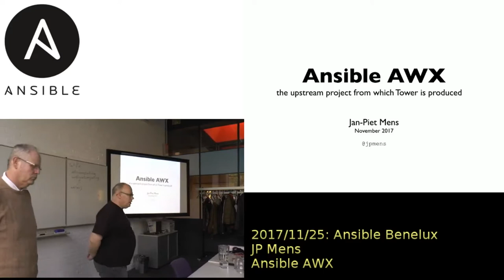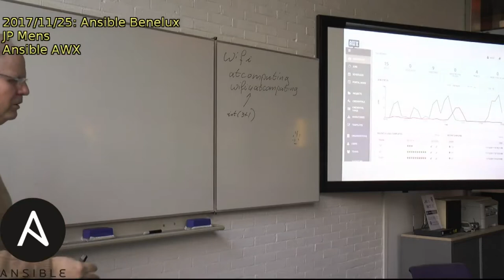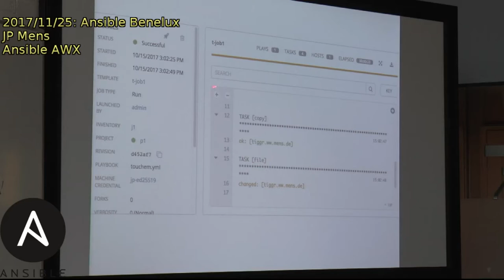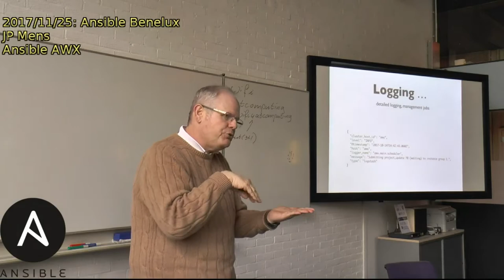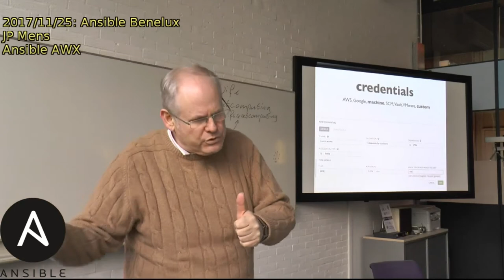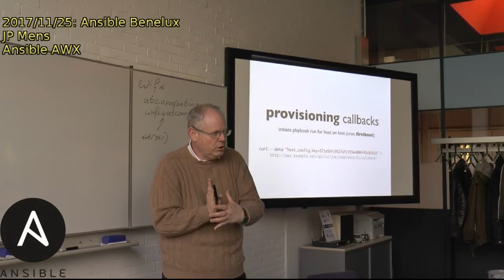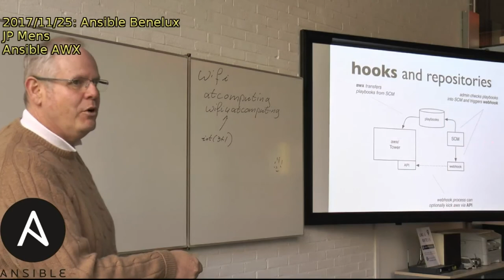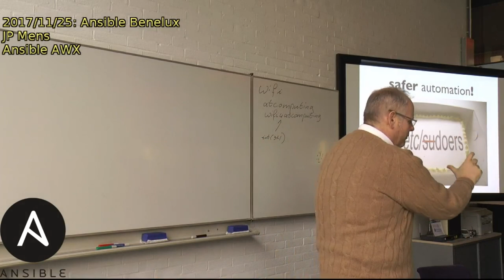Jan-Piet Mens -- Ansible AWX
All day Ansible Meetup @ AT-Computing Utrecht: 2017/11/25

Jan Piet Mens tells us about Ansible AWX, the Open Source project that is/will be the basis of Ansible Tower